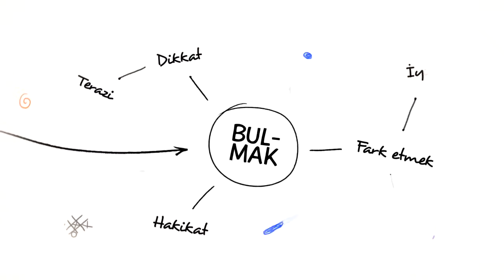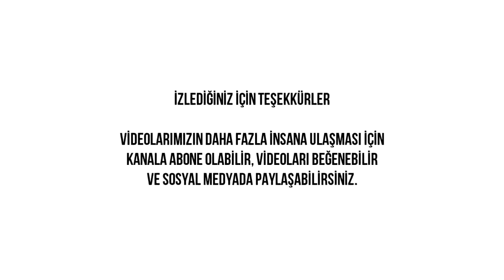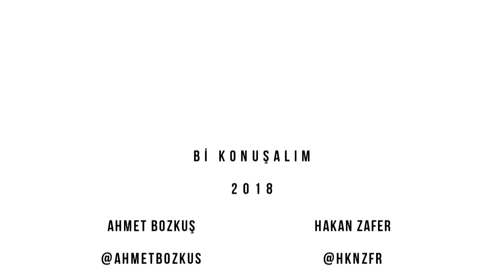ALLAH, MAZERET KABUL EDER Mİ? - 8 AĞUSTOS 2018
İnanan birey Allah'a mazeret sunabilir mi?
Tevbe mi, mazeret sunmak mı?
Kimin mazereti geçersiz olur?
Nereye kadar mazeret kabul edilir veya edilmez?
Ahirette bahane sayılabilir mi?
İnsan neden bahane arar?